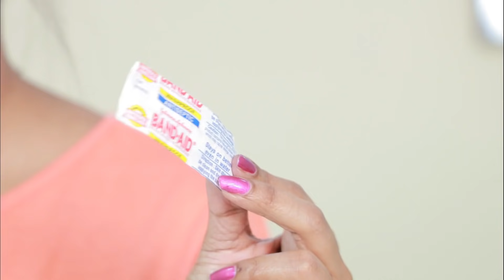Brilliant and Easy Bra Hacks Every Girl Should Know | Life Saving Undergarments Hacks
Quick and Easy Bra Hacks for Girls and Teenagers. Life Saving Undergarments Hacks every Girl can Relate.

If you like our effort please do LIKE this video and share as much as possible.